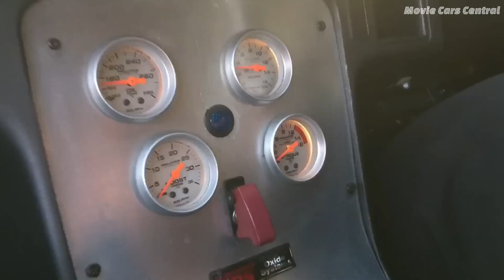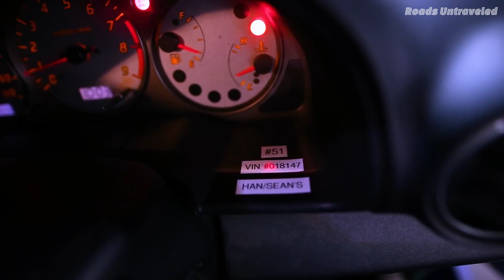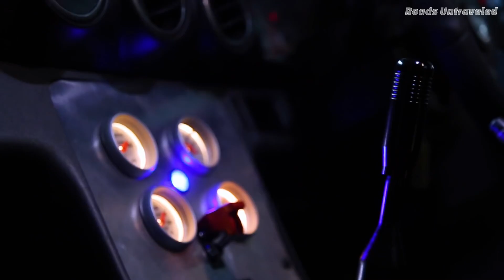ESTE ES EL S15 'MONA LISA' DE TOKYO DRIFT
Este S15 es muy diferente al que recordamos en la película. Y no solamente la mayoría estamos muy equivocados con el motor que tenía, sino que además hay bastante misterio con el auto en sí.
Seguramente tengan bien grabada en la memoria, la escena en donde Han le presta el auto a Sean, en su primera competición de drift, solamente para que este lo destroce a más no poder. Siendo un auto con una aparición bastante corta, pero que de igual manera logró ser uno de los más icónicos de la película. La historia necesitaba que Sean lo destroce, primero para mostrar su avance y su progreso en esta disciplina, y segundo para que este Nissan le done su motor al famoso Mustang que maneja Sean en la carrera final contra DK.